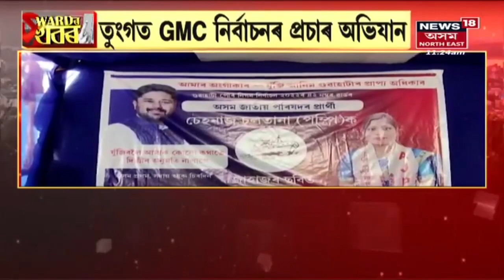Assam News Updates | Live Hour : আৰক্ষী-গো মাফিয়াৰ সংঘৰ্ষত আহত দুই কনিষ্টবল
19 April, 2022 :
0:00 Intro
0:03 গোসাঁইগাঁৱৰ চৰাইবিলত আৰক্ষী-গো মাফিয়াৰ সংঘৰ্ষ। আৰক্ষীৰ গুলীত নিহত ২ আন্তঃৰাষ্ট্ৰীয় গো-মাফিয়া
5:30 বোকাজানত ড্ৰাগছ সৰবৰাহকাৰীলৈ আৰক্ষীৰ গুলীচালনা
6:16 পাণ্ডুত নাহৰফুটুকীৰ আতংক
11:54 GMC দখল কৰাৰ বাবে উঠি পৰি লাগিছে সকলো